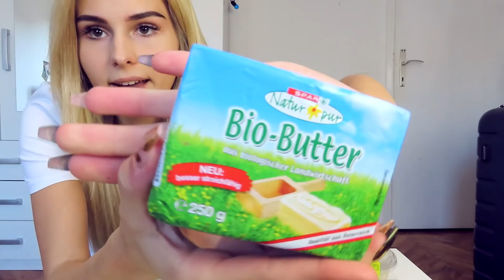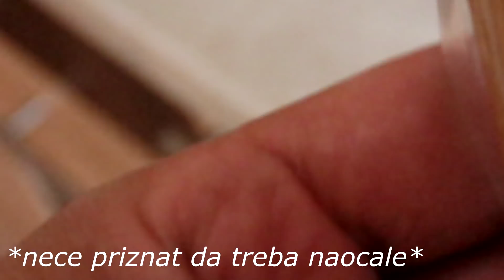PRVI PUT U ŽIVOTU PROBAVAM VEGANSKE PROIZVODE